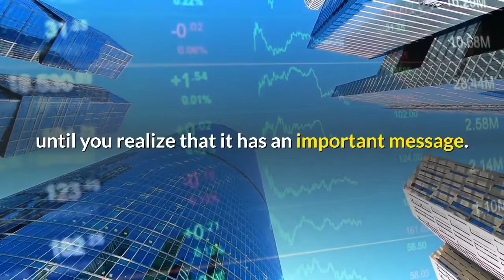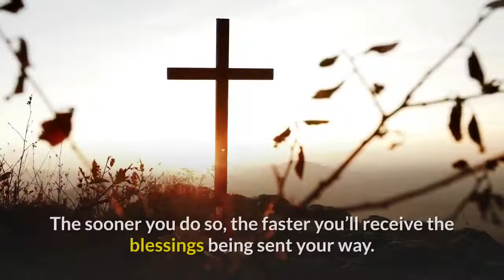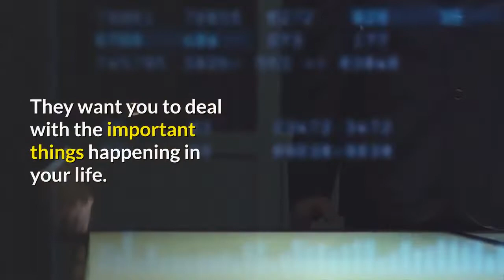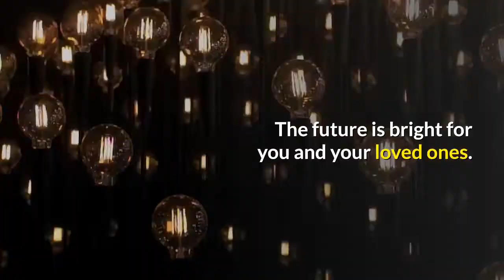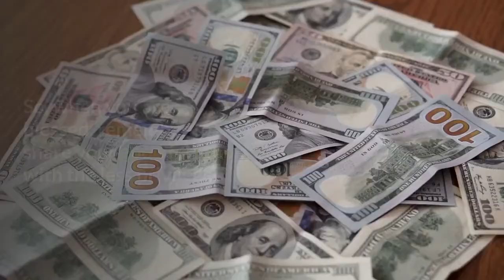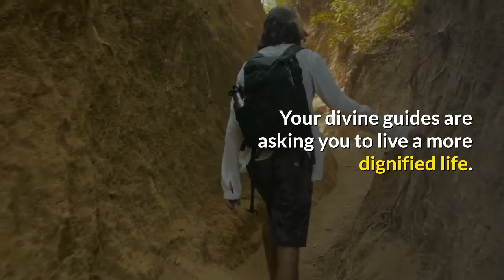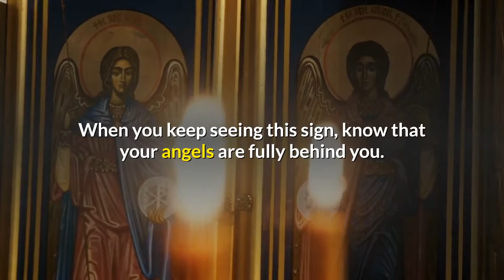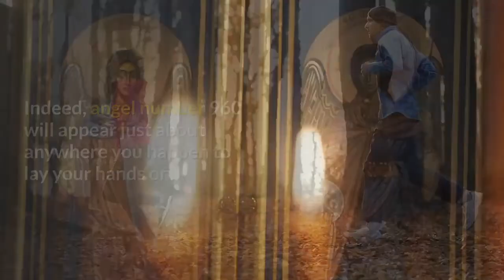7 Reasons Why You Keep Seeing 960 | Angel Number 960 Meaning Explained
You have every reason to celebrate when you keep seeing this sign. Angel number 960 stands for wealth, prosperity, and abundance.

Be very happy when you keep encountering this sign. It shows that your angels are guiding you to the path of good fortune and good luck.

Through this sign, your angels are giving you a heads-up. You will soon succeed. This does not mean, however, that you should just rest on your laurels.

The rewards you are expecting will not just happen. You have to work for them. Your angels are encouraging you to put more effort into your work.

Roll up your sleeves and get the work done. Open your mind’s eyes to the many opportunities that exist around you.

This is the right time to demonstrate your commitment and personal strength. Deal with the tides as they turn in your life.